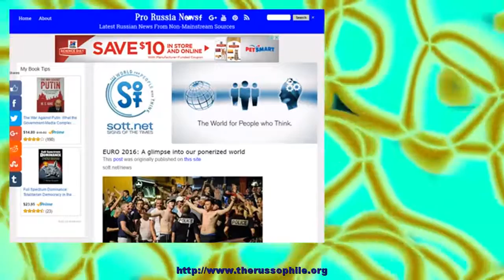EURO 2016: A glimpse into our ponerized world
There’s little doubt that hooligans are not making a sport event any more interesting, in fact they shame all the fans of the national team they choose to fight for. It is sad to note that the start of the 2016 UEFA European Championship has been marked with major clashes among soccer hooligans that
The post EURO 2016: A glimpse into our ponerized world appeared first on Pro Russia News.